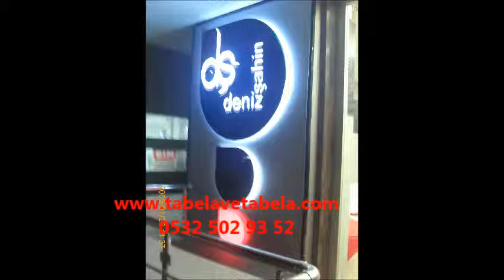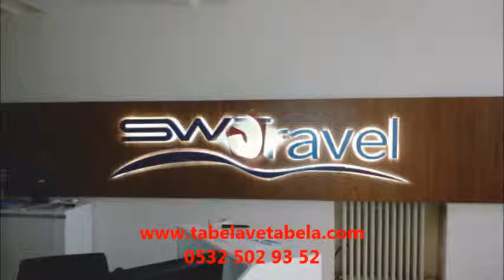küçükyalı bağdatcaddesi tabela tabelacı reklamcı 0532 502 93 52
HİZMET VERMEKTEDİR.

PROVIDING SERVICES

Kategori
Kişiler ve BloglAcıbadem Mahallesi
• Bostancı Mahallesi
• Caddebostan Mahallesi
• Caferağa Mahallesi
• Dumlupınar Mahallesi
• Eğitim Mahallesi
• Erenköy Mahallesi
• Fenerbahçe Mahallesi
• Feneryolu Mahallesi
• Fikirtepe Mahallesi
• Göztepe Mahallesi
• Hasanpaşa Mahallesi
• Koşuyolu Mahallesi
• Kozyatağı Mahallesi
• Merdivenköy Mahallesi
• Ondokuzmayıs Mahallesi
• Osmanağa Mahallesi
• Rasimpaşa Mahallesi
• Sahrayıcedit Mahallesi
• Suadiye Mahallesi
• Zühtüpaşa Mahallesi